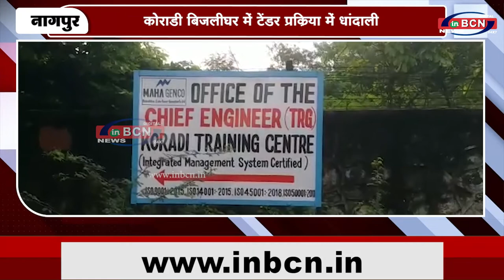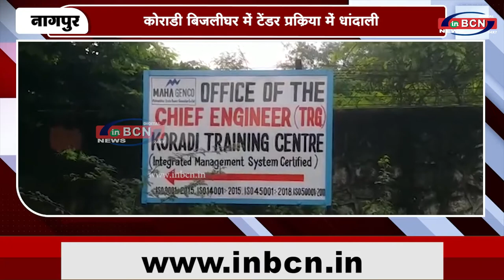कोराडी बिजलीघर में टेंडर प्रक्रिया में धांदाली INBCN NEWS